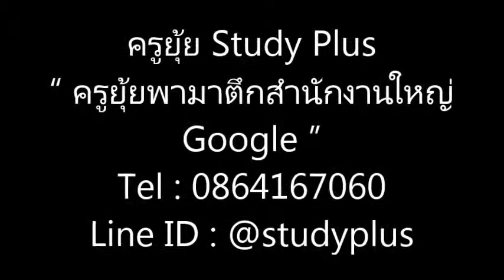ครูยุ้ยพามาตึกสำนักงานใหญ่ Google